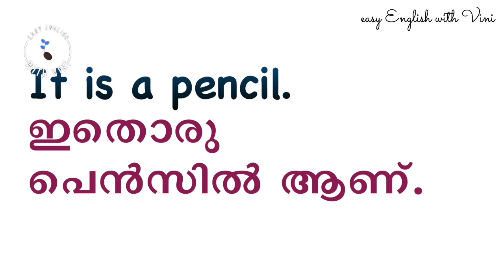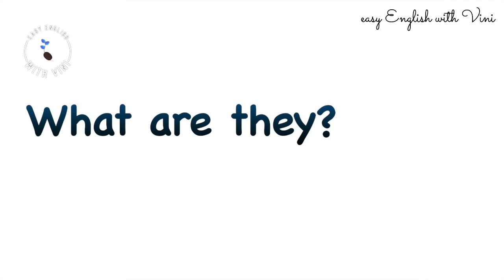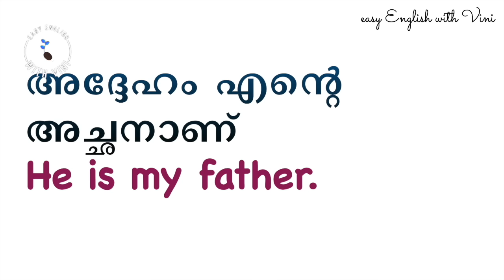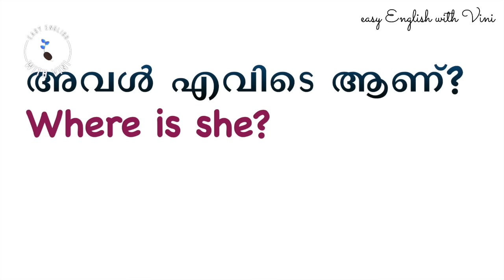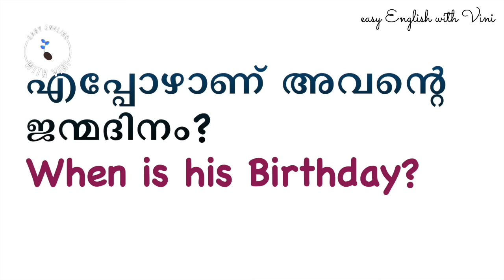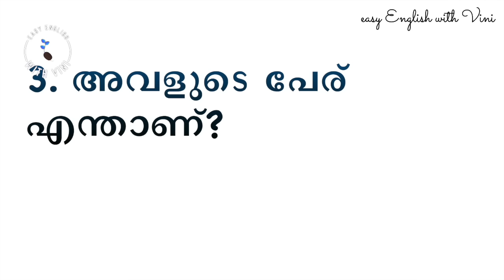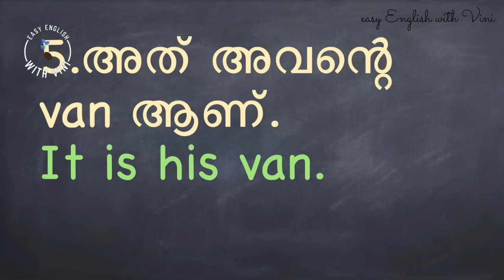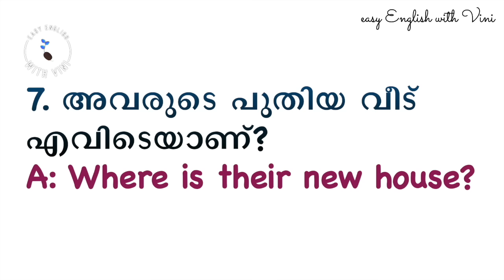LESSON 6 WHAT WHY HOW WHERE WHEN QUESTIONS| BEGINNERS' CHALLENGE | SPOKEN ENGLISH IN MALAYALAM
WHAT WHY HOW WHERE WHEN QUESTIONS| BEGINNERS' CHALLENGE LESSON 6 | SPOKEN ENGLISH EXPLAINED IN MALAYALAM